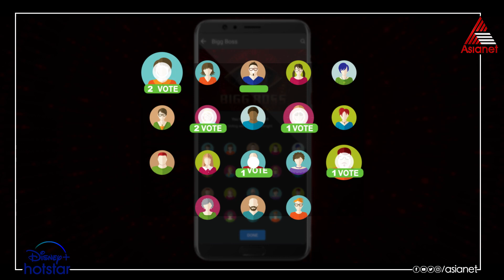ബിഗ് ബോസ് മലയാളം സീസൺ 3 വിജയി ആര്??? ആ പ്രഖ്യാപനത്തിനായ് കാത്തിരിക്കുക..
Bigg Boss Season 3 || Asianet